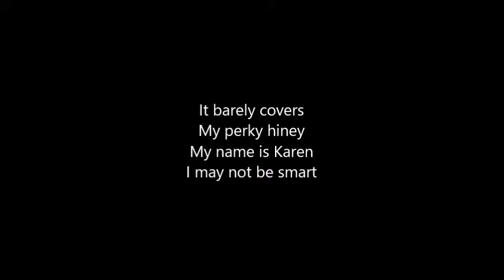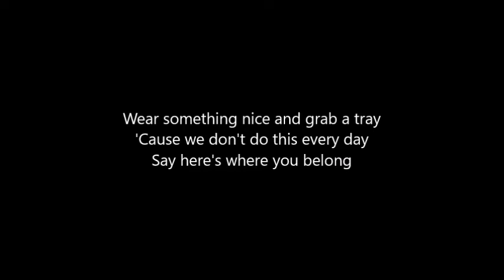Mean Girls - Meet the Plastics - Vocal Guide: Karen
Vocals for Karen performed by Kristen Ryan.

This video is not able to be monetized, so if you liked it, please consider supporting me!